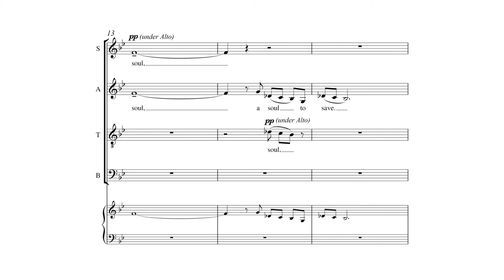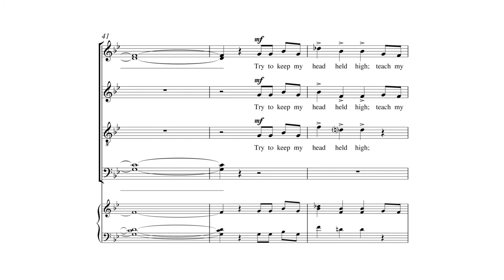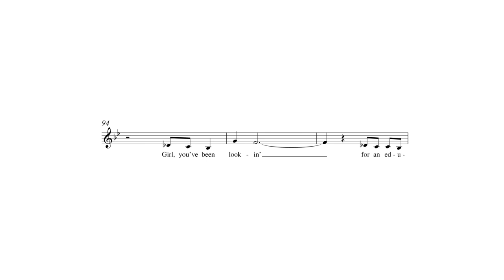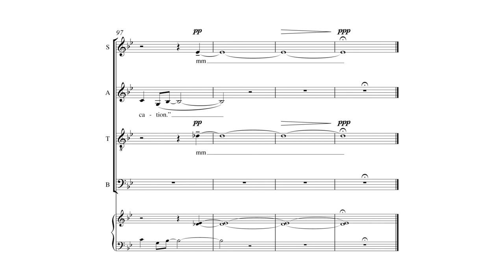Mama Said - Arranged by Paul Rardin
Mama Said - Arranged by Paul Rardin - Item Number 7.0742

American blues icon Ruthie Foster released Mama Said on her 2007 recording The Phenomenal Ruthie Foster. This arrangement is deliberately “choral,” preferring to honor Ms. Foster’s exquisite vocal shadings—a bend here, a fall-off there—by avoiding exact imitation. The basses provide the rhythm section of electric bass and closed hi-hat cymbal, leaving the upper three parts in gospel harmony in all but a few measures of the piece. The divisi is confined to a few chords and is not difficult. An arresting and totally unique setting that will be a favorite with any group that is comfortable singing unaccompanied. Duration: 3:00